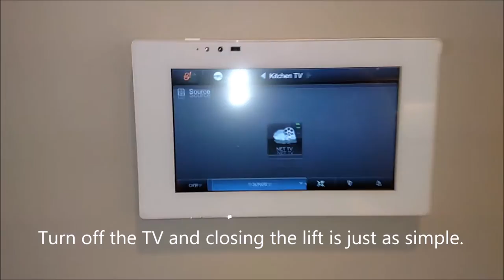Buday's Home Electronics TV Lift Project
Buday's Home Electronics project featuring Elan Home Systems and Future Automation